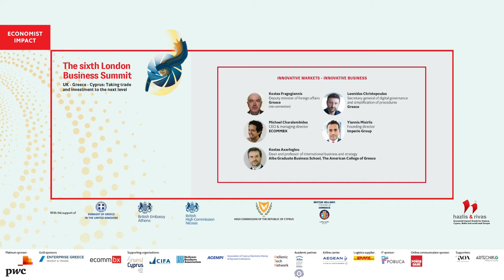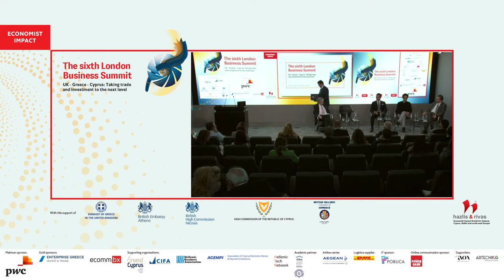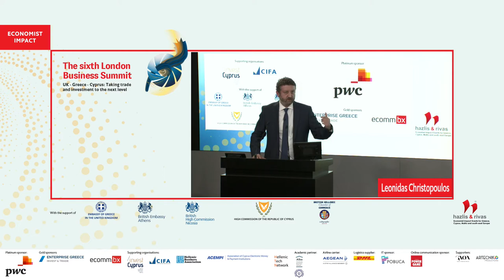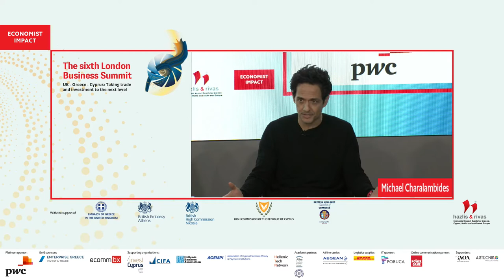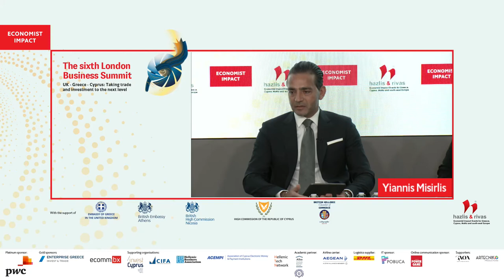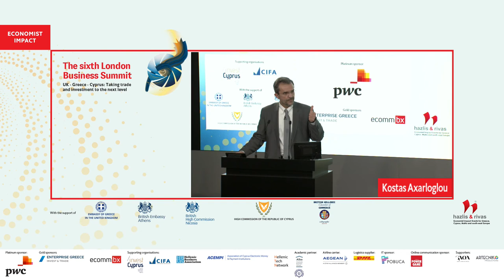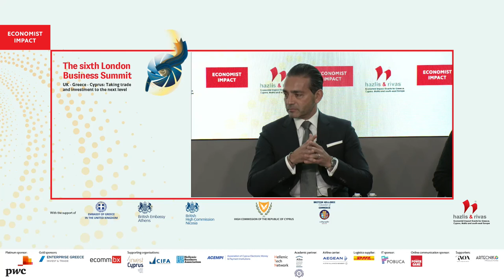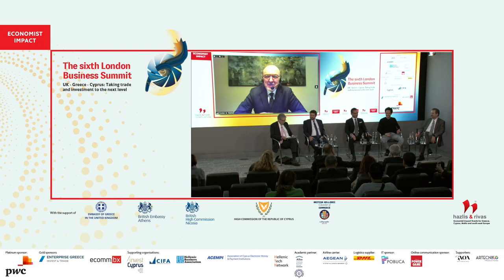Ιnnovative markets - innovative business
Kostas Fragogiannis, deputy minister of foreign affairs, Greece (via connection)
Leonidas Christopoulos, secretary-general of digital governance and simplification of procedures, Greece
Michael Charalambides, chief executive officer & managing director, ECOMMBX
Yiannis Misirlis, founding director, Imperio Group
Kostas Axarloglou, dean and professor of international business and strategy, Alba Graduate Business School, The American College of Greece